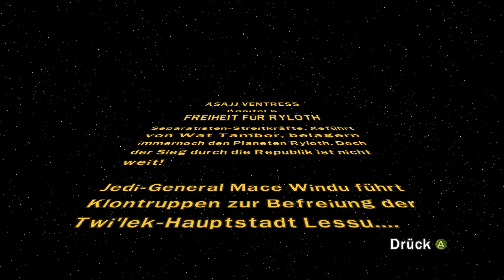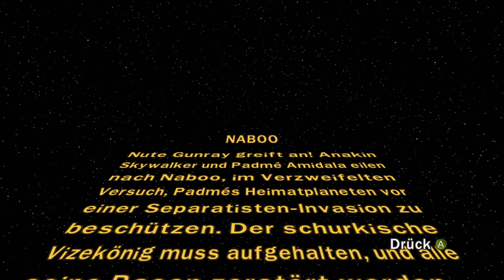RYLOTH BEFREIT UND EROBERUGN VON NABOO - Lego Star Wars III: The Clone Wars [#13]